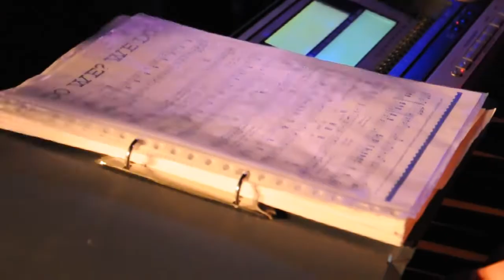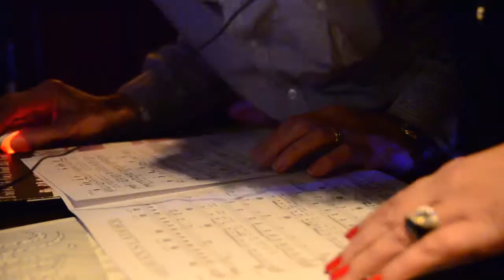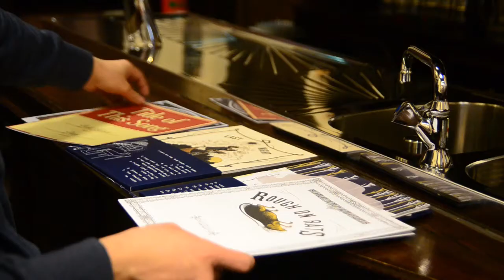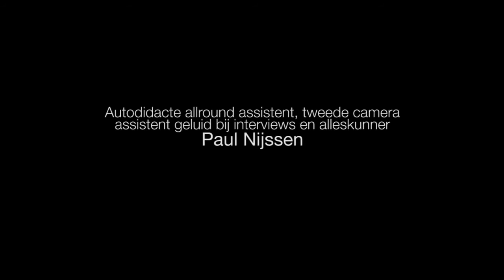Project Beck event in cafe Lokaal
Beck project documentary @Café Lokaal, Heemskerk (NL)